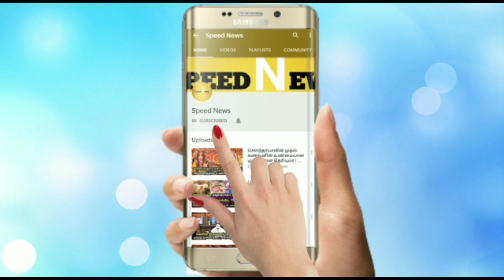திடீரென்று மிக பயங்கரமாக தோன்றிய அம்மன் !நெஞ்சை குளிரவைக்கும் அதிசய வீடியோ ! இதை பாருங்களேன்!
திடீரென்று மிக பயங்கரமாக தோன்றிய அம்மன் !நெஞ்சை குளிரவைக்கும் அதிசய வீடியோ ! நீங்களே இதை பாருங்களேன்!